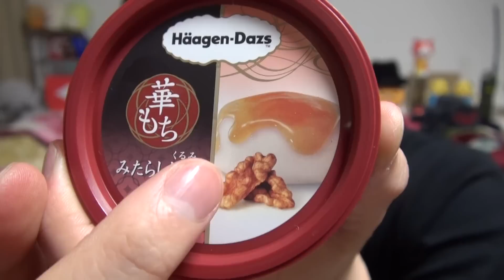もち入りハーゲンダッツ!? ハーゲンダッツ 華もちみたらし胡桃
◆ヒカキングッズはこちら

お陰様で5万部突破！Amazonページ↓

◆ヒカキン公式グッズ↓
◆ヒカキンのオススメ商品や使用機材↓
◆ヒカキンアプリ↓
•HikakinBeatDX↓(iOS有料版)